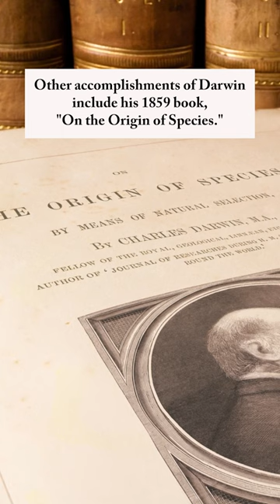Facts You May Not Know About Charles Darwin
The man, the myth, the legend...Charles Darwin! GalapagosIslands EvolutionTheory Science 🤔